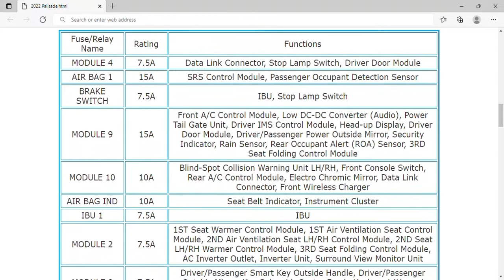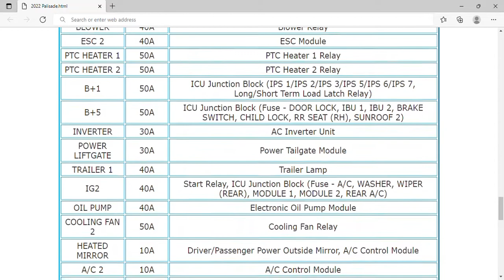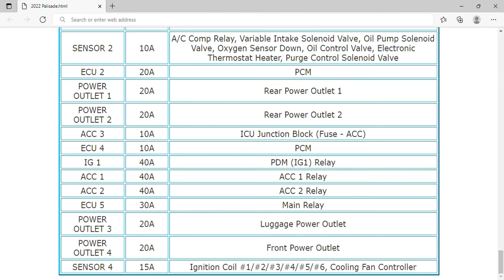2022 Hyundai Palisade Fuse Box Info | Fuses | Location | Diagrams | Layout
2022 Hyundai Palisade Fuse Box Info | Fuses | Location | Diagrams | Layout